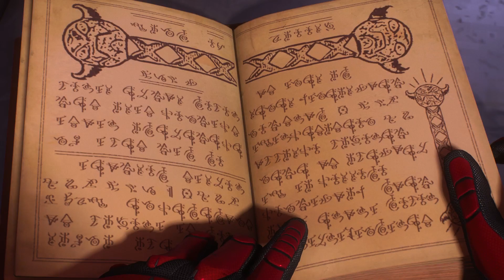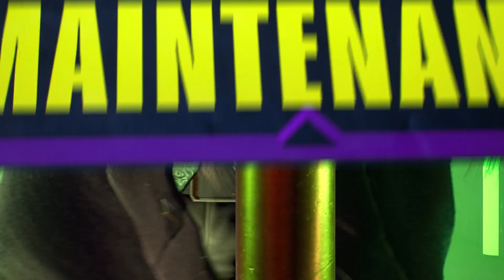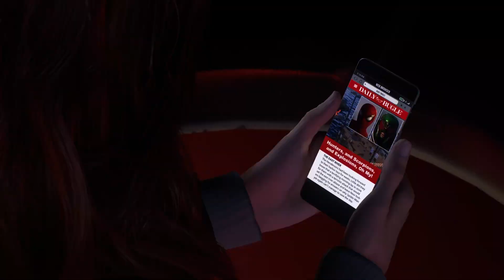MARVEL's Spider-Man 2 | Part 5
Spider-Man tracks down Black Cat while Spider-Man has fun with his friends. You figure out which is which.